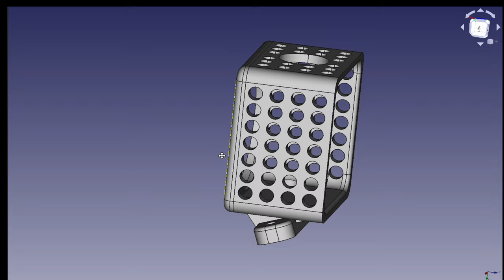DJI Action 2 TPU perfect mount for AOS 3.5" / 5" / 5.5" quad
Drones:
iFlight Nazgul 5 v2
iFlight Chimera 7 LR
iFlight IH2 HD
iFlight TurboBee 136 RS
Shendrones Hydroplane Cinewhoop (watertight FPV quad)
Viking 1 - Sub 250g 4 inch digital FPV race drone